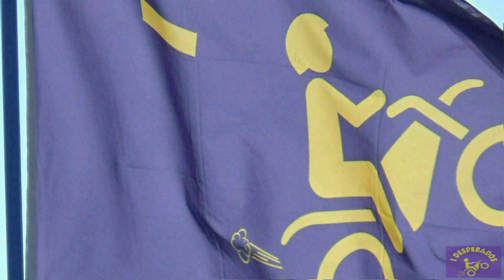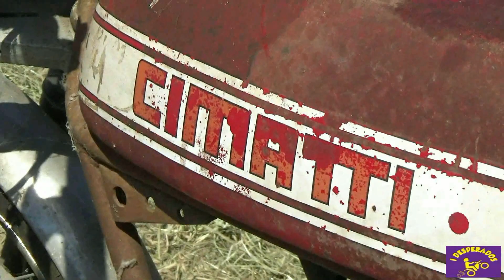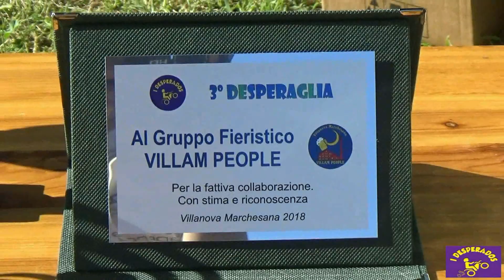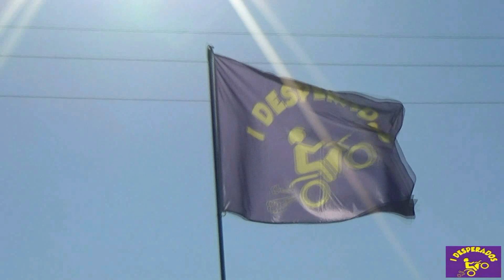3° Desperaglia - Motorini Moped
Scooter - Motorini truccati
Villanova Marchesana - Rovigo